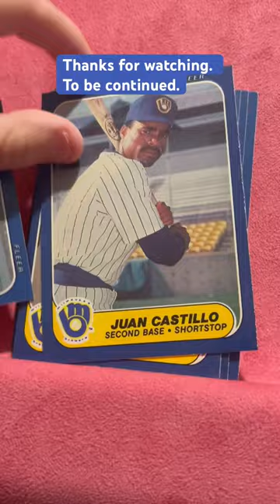1986 Fleer Update Baseball $1 Pack from LCS (rip 2.0)